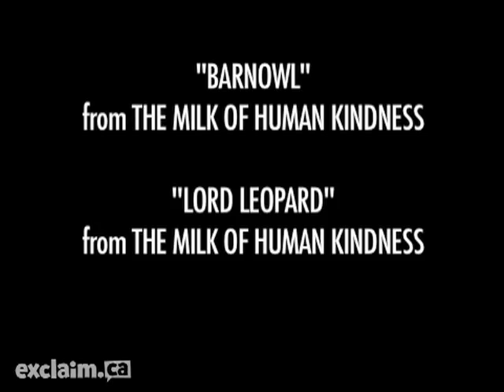Dan Snaith (Caribou) evolves from bedroom producer to composer | A Real Interview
Dan Snaith talks to us about Caribou's exhausting tour schedule, composing for Caribou's next record and evolving from bedroom producer.

▶ NEW sessions every Tuesday and Thursday!

▶ NEW Exclaim! News Weekly every Monday at noon!